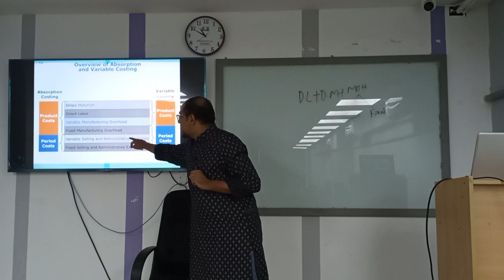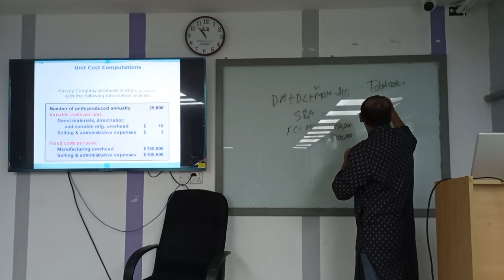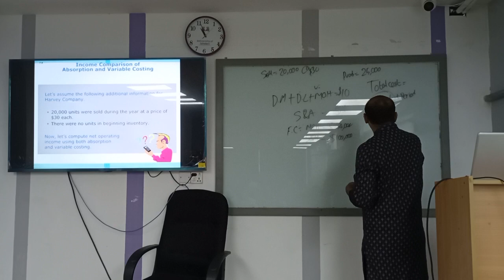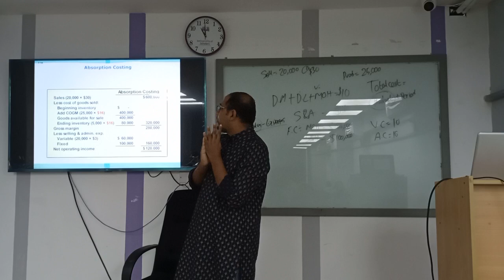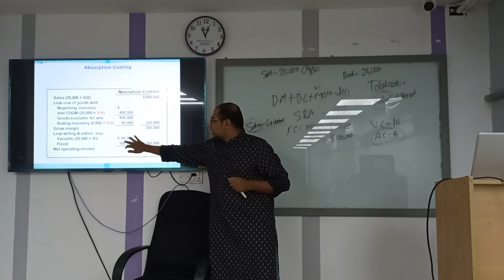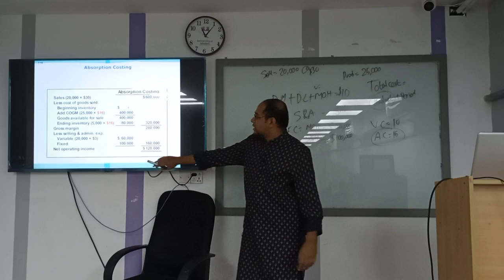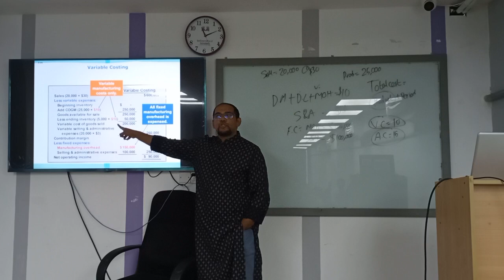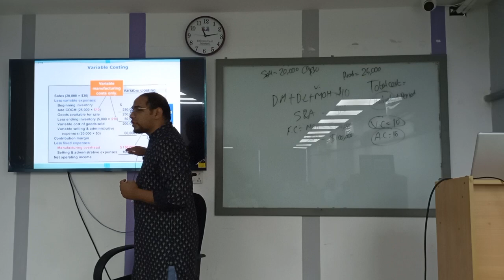Managerial Accounting|Costing method|MBA|Faham Ahmed|University of Scholars